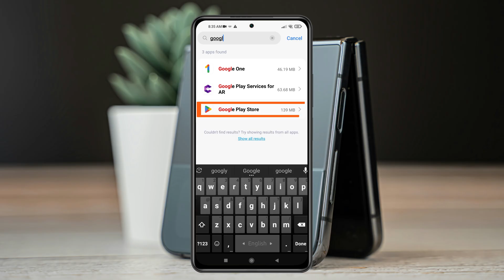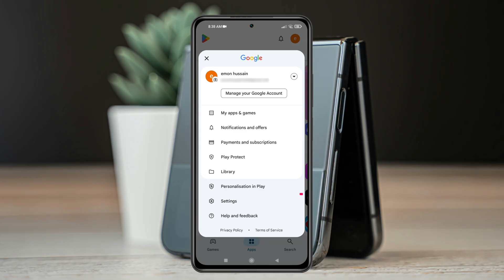How to Remove Parental Control on Google Account Without Password (2025)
Want to know how to remove parental control on a Google account without a password or PIN? Many users get stuck when they’ve forgotten the parental control pin or parental control password, especially if the account was set up long ago or by someone else.

If you're facing restrictions on your apps, YouTube, or Google Play Store, and wondering how to remove parental control on Google account or how to remove parental control on Gmail account, this video is exactly what you need.

Forgot parental control pin
Forgot parental control password
How to remove parental control
How to remove parental control on google account
How to turn off parental control on google account
How to remove parental control on google account without password
How to turn off parental control on google account without password
How to remove parental control on google account without pin
How to remove parental control on google play store
How to remove parental control on google account android
How to remove parental control on google play
How to remove parental control on google account permanently
how to off parental control without pin